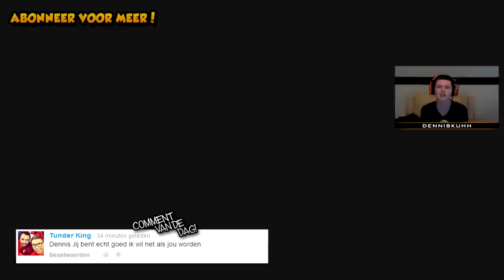"IGNITION oude map in een nieuw jasje!" Live Cod Ghosts Onslaught DLC Gameplay (Dutch Commentary)